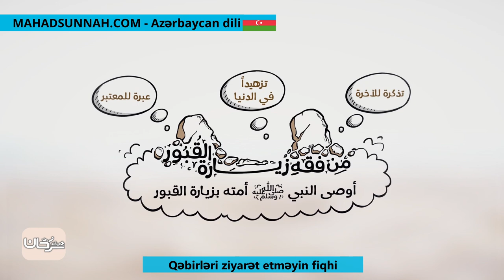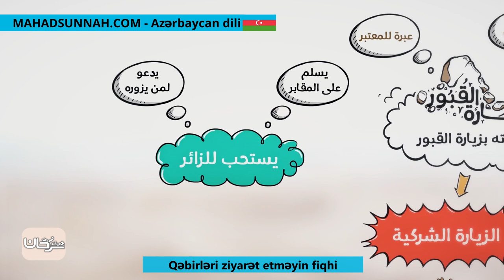Qəbirləri ziyarət etməyin fiqhi من فقه زيارة القبور